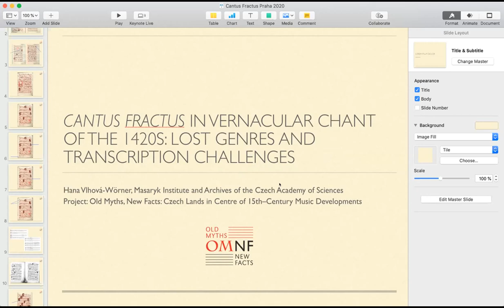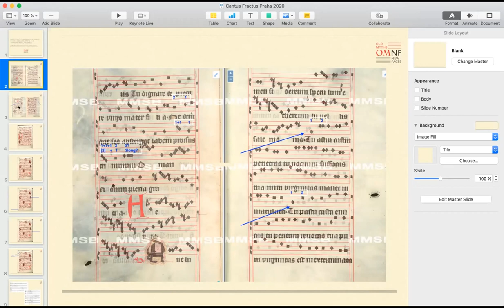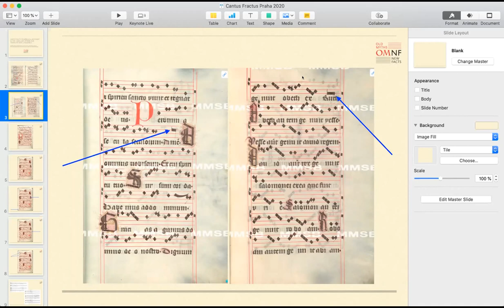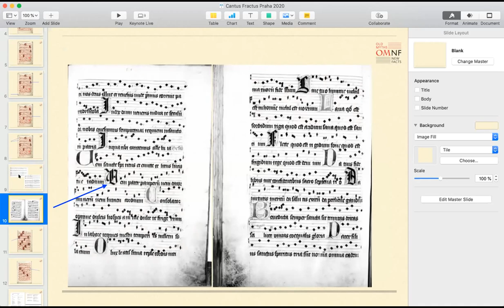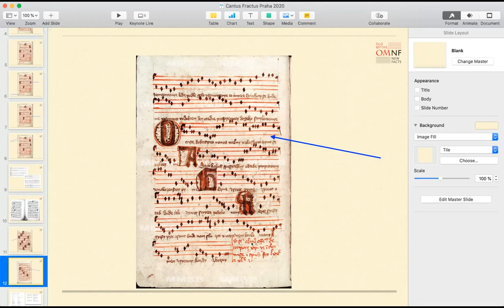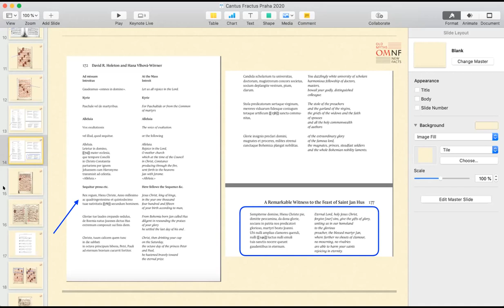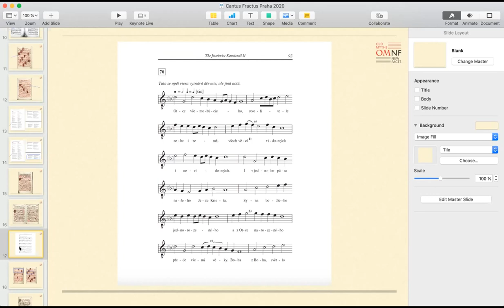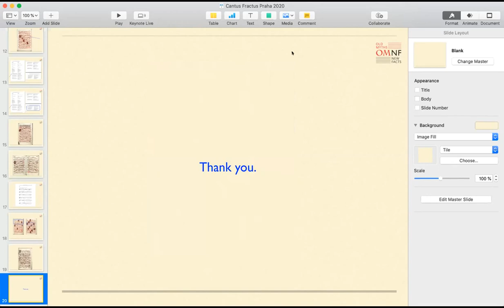2. Hana Vlhová-Wörner: Cantus fractus in vernacular chant of the 1420s: lost genres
Cantus Fractus 2020 conference

Cantus fractus in vernacular chant of the 1420s: lost genres and transcription challenges
Hana Vlhová-Wörner, Czech Academy of Sciences

The so-called Jistebnice Kancionál from the 1420s/early 1430s with the vernacular Hussite liturgy and Hussite songs includes several pieces (sequences and Patrem) in cantus fractus. Several other examples of rythmisized Latin chant (Sanctus and Agnus Dei) can be identified at the end of the manuscript, inserted among additions from the second half of the fifteenth century. While the repertory and style of the Latin chant additions correlate with late-fifteenth century music documents, no parallels have, so far, been found for the older repertory strata from the 1420s and 1430s. This is surprising, because these pieces show close connection to the repertory development outside Bohemia. Rhythmic performance of sequences is amply documented in
individual European traditions, yet the Jistebnice Kancionál remains the single (written) evidence that the genre was also cultivated in Bohemia. Similarly, the vernacular Patrem could be identified as the famous Patrem Cardinalis, for which the Jistebnice Kancionál presents an isolated document from pre-Hussite (before 1420) Bohemia. Based on the recently confirmed Prague origin of the manuscript and its close connection to the Prague intellectual elite, it seems that the vernacular manuscript survived as a unique document of the (Latin) repertory cultivated in the early fifteenth century, today lost. Inscriptions in the Kancionál display scribe's major struggles with rhythm capture, which indicates that he was dealing with an entirely new idiom for which he lacked reliable written models.